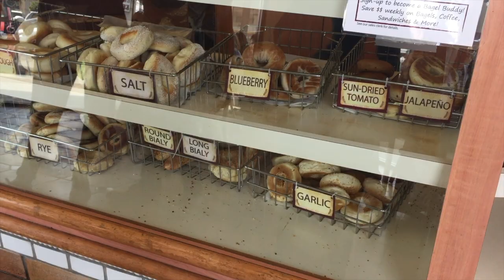Easter Vlog 2018| Alexis Freiberg